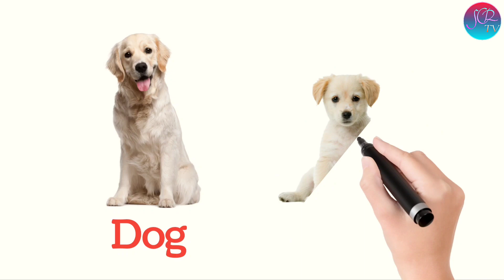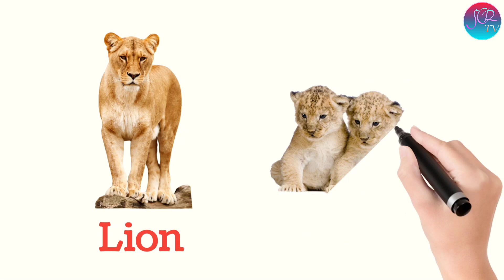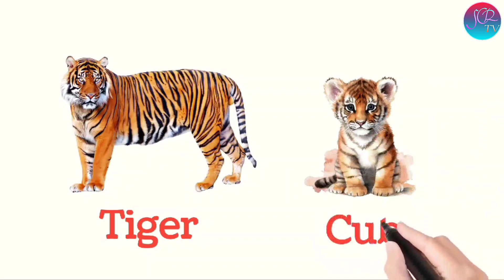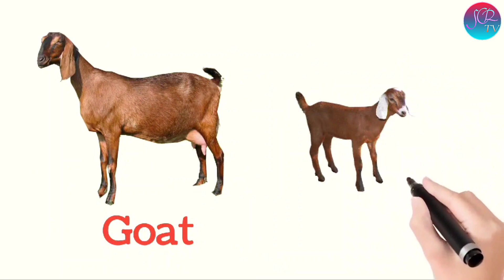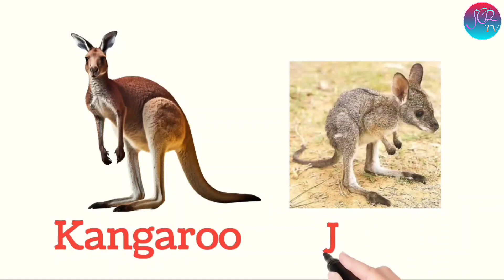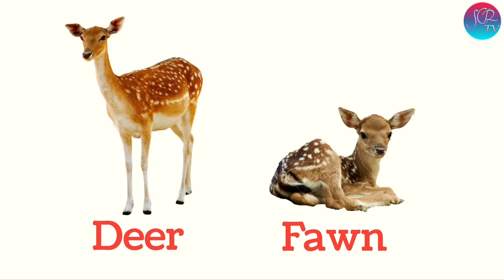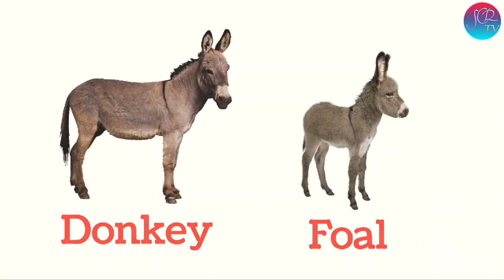Animals and Their Babies | Animals and their young Ones | Animals vocabulary | Baby Animals Names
In this educational video I guarantee you will learn All animals and their babies Name with Pictures. if you are a student or not and want to learn All animals and their babies Name in English with Pictures then watch this video. After watching this video you will learn All Animals and their babies Name In English.

I cover most of Animals and their babies name in this video like Cow, Calf, Dog, Puppy Duck, Duckling, Tiger, Cub, Hen, Chick, Cat, Kitten, etc.

1: All Animals Name In English.
2: Animals And Their Young Ones
3: Animals And Their Babies Vocabulary.
4: Animals and their Kids Vocabulary.
5: Animals Name with Pictures.
6: List of Animals Name.
7: Learn Animals Name in English.
8: Animals Name for beginners With Pictures.
9: Animals Name for Toddlers.
10: Animals Name for kids and Toddlers and children With Pictures.

Baby animals names, learn animal names, easy learning , animal video for kids, animal sounds for children( 20 Amazing Animals),